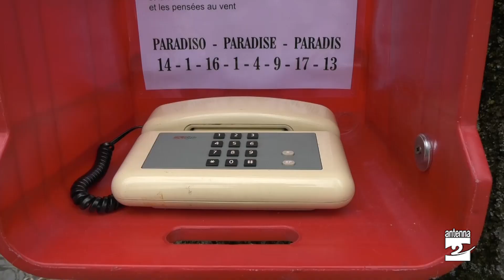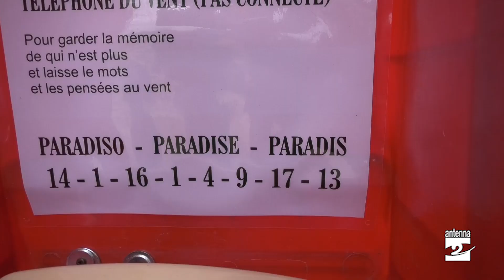Alzano, un telefono per parlare con l'aldilà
Iniziativa particolare da parte del direttivo del gruppo Facebook di Alzano Lombardo. All’Oasi delle Oche in riva al Serio è stato posizionato un è un "telefono del vento", per connettersi con chi non c'è più. I protagonisti dell’iniziativa ci raccontano di cosa si tratta.